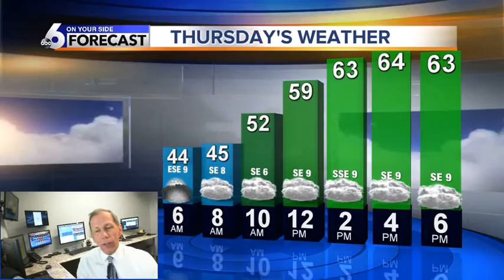Isolated Evening Showers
Warmer With Clouds Thursaday